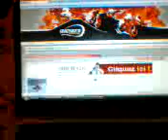Crazy fish ! :p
oh it's some crazy fish !